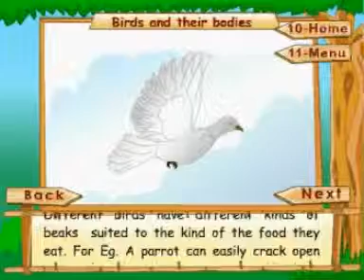Learn Science - Class 3 - Animal Life - Birds And Their Bodies - Animation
Pioneers Education presents Science Educational Videos.